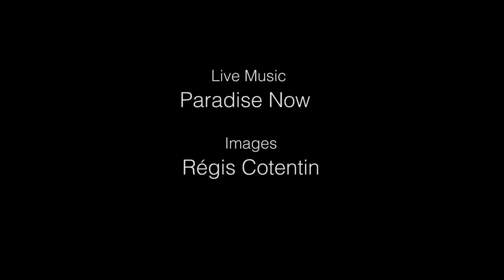RIANA 2019 Paradise Now vs Régis Cotentin live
Les  Rencontres Internationales d’Arts Numériques d’Abidjan travaillent activement, depuis 2017, au développement des cultures numériques en Côte d’Ivoire en collaboration avec plusieurs partenaires européens et internationaux (dont le RAN - Réseau des Arts Numériques coordonné par le Centre des Arts d'Enghien-les-Bains/France). Avec l’apport du nouveau partenariat du réseau des Pépinières Européennes de Création et la reconduction de celui de Transcultures (Centre des cultures numériques et sonores - Fédération Wallonie-Bruxelles), un programme d’installations, dispositifs en réseau, projections (sélection AV Pépinières européennes) et performances a été présenté pour la première fois à l’Institut français de Côte d'Ivoire et sur la grande Place Ficgayo de Opougon (Abidjan) où a été inauguré le projet de YOP Creative Lab mobile. Entretien sur le vif avec Aboubakar Bablé Draba (Mali) autour de son projet d'application de réalité augmenté présenté aux RIANA 2019.Pour les RIANA 2019, Paradise Now (le projet sonore solo et intermediatique de Philippe Franck / Be-Fr) a proposé en première a l'Institut français d'Abidjan, la performance AV "Sonic Dreams" sur des images de Régis Cotentin (Fr) dont voici quelques extraits.